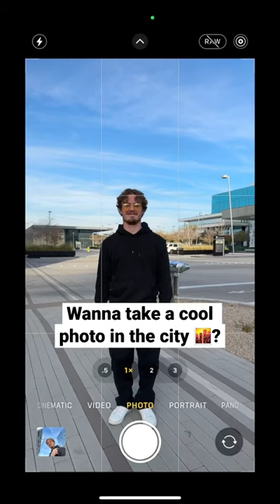Wanna take a cool photo in the city 🌆?